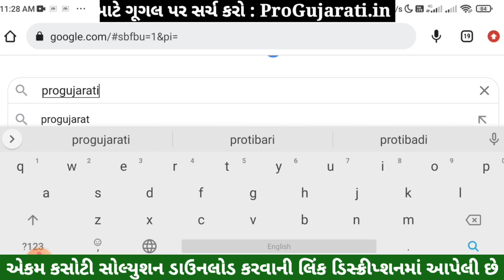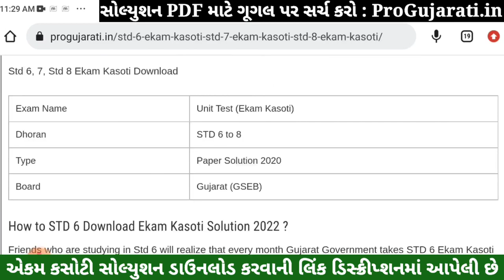STD 6 Gujarati Paper Solution 2022 Ekam Kasoti, STD 6 Gujarati Ekam Kasoti Solution 2022, July 2022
STD 6 ekam kasoti gujarati july 2022, std 6 gujarati ekam kasoti july 2022, std 6 ekam kasoti gujarati paper solution july 2022, std 6 ekam kasoti gujarati,
std 6 ekam kasoti Gujarati July 2022,
STD 6 Gujarati paper solution 2022 July,

STD 6 Gujarati Paper July Solution 2022
STD 6 Gujarati Ekam Kasoti Paper July Solution 2022

Other Related Search Queries :
STD 6 Gujarati Paper Solution 2022 25 Marks July
Ekam Kasoti Paper Solution 2022 STD 6 Gujarati
STD 6 Gujarati Ekam Kasoti Paper Solution 23 July 2022
STD 6 Gujarati Paper Solution 2022 23 July 2022
STD 6 Gujarati Paper Solution July 2022